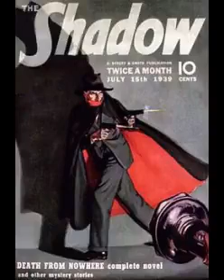The Shadow 39-12-10 ep177 The Flight of the Vulture